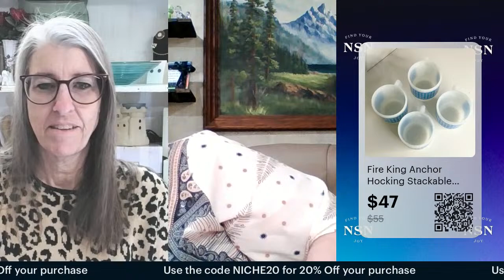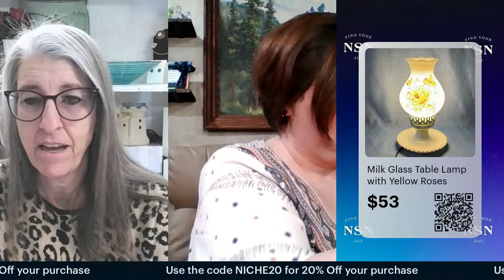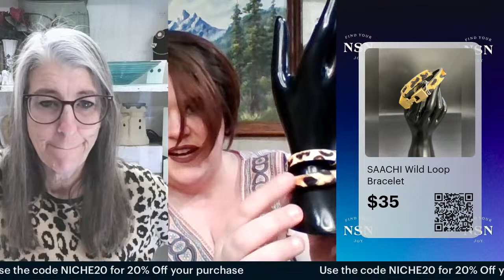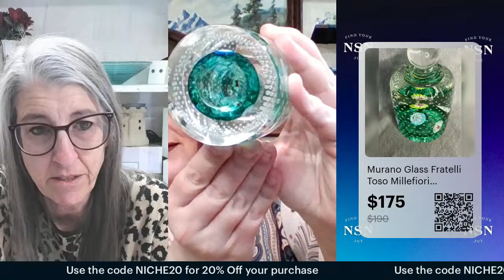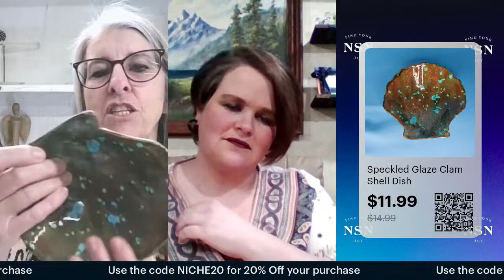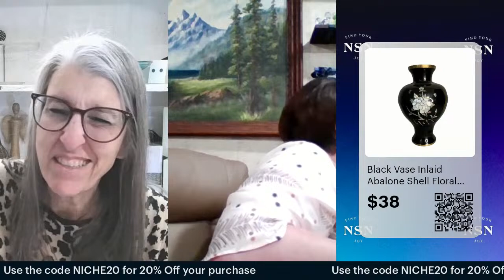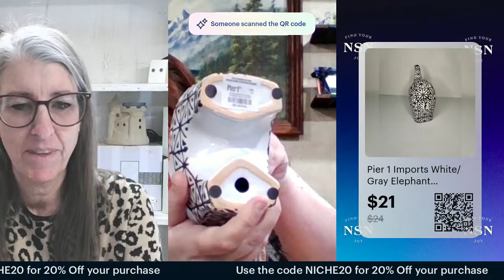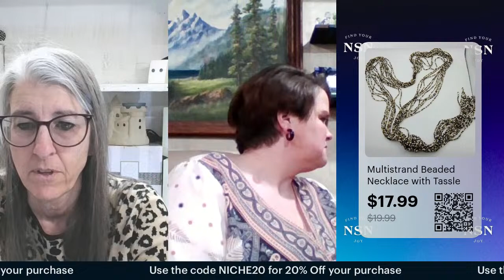SUPER CLEARANCE SALE SUNDAY! With Surprises and FUN!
Join @TheNicheLady and her special guest @IdahoGem as they hold a super clearance sale with special surprises!
You'll have to watch and see what happens!